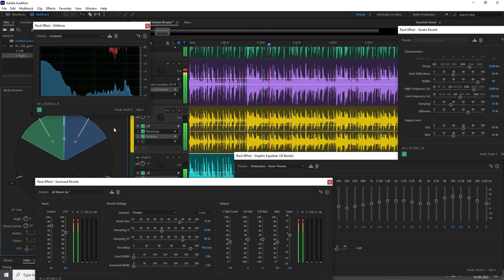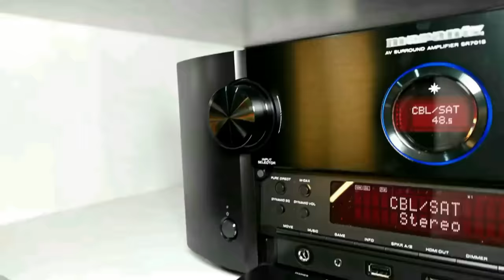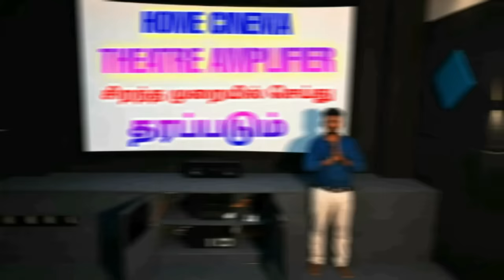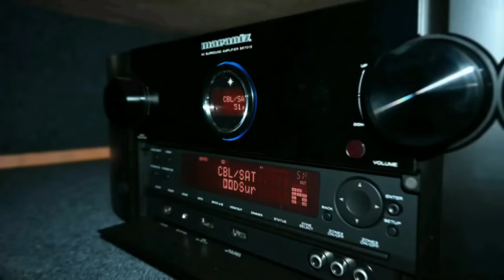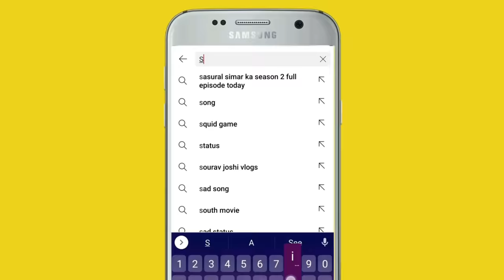AR Rahman 90s Hits tamil songs | 32 FLOAT AUDIO SONGS Dolby 5.1 | Siva Audios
bus 🚌 stop ✋

ph Number&WhatsApp
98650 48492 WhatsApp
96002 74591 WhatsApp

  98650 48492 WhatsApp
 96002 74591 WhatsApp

My Location